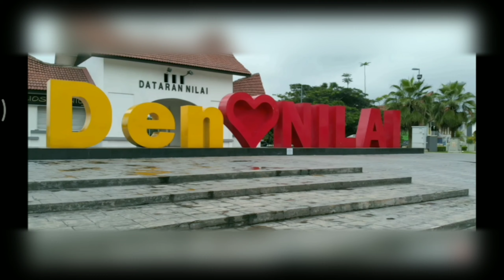Interesting place at my house | Dataran Nilai